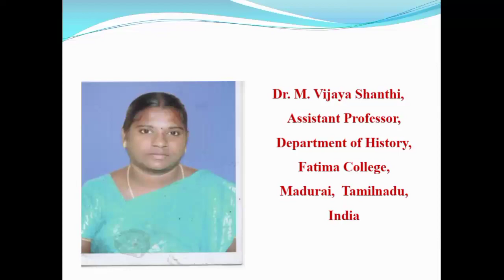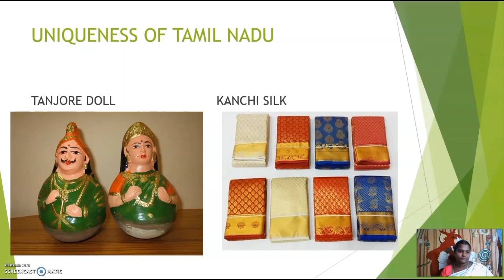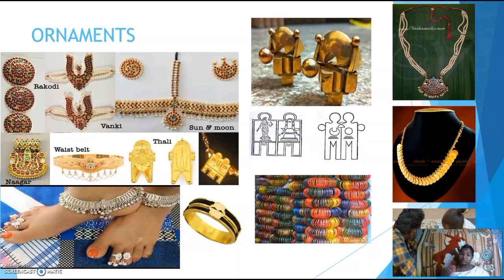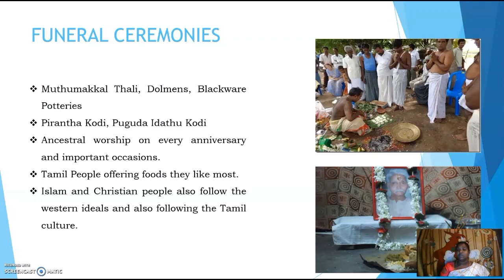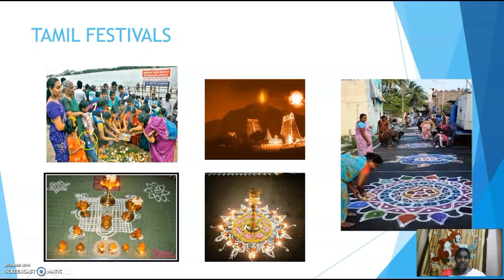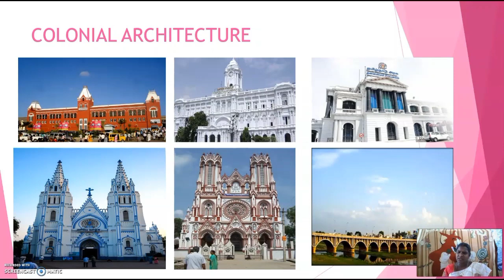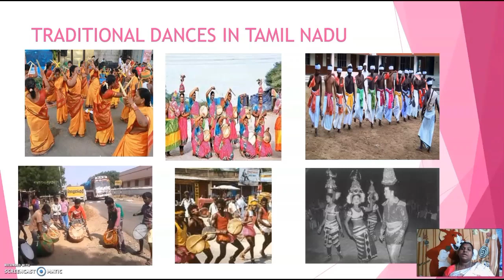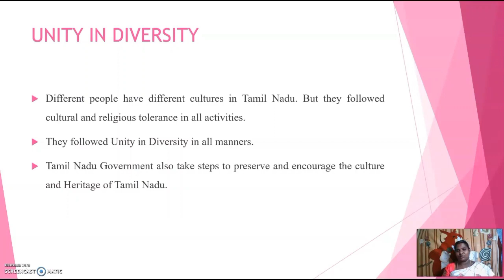Culture and Heritage of Tamailnadu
Dr. M.Vijaya Shanthi, Assistant Professor,
Department of History,
Fatima College, Madurai.